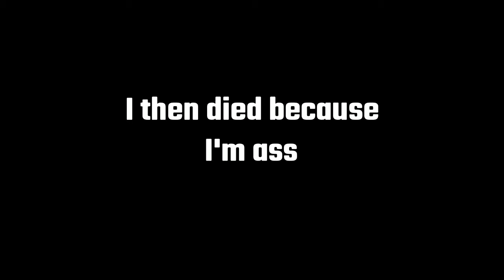Kill Leader Caustic :)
Hey all, since I'm still in the shallow end of this content shift, I'd love some feedback on these videos. I generally suck at apex, so getting clips is kind of a lengthy process.